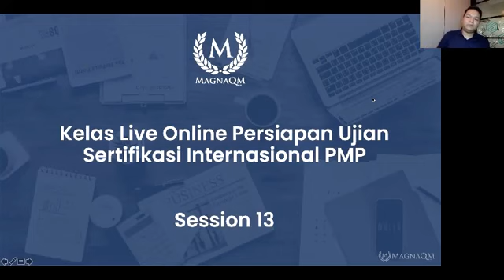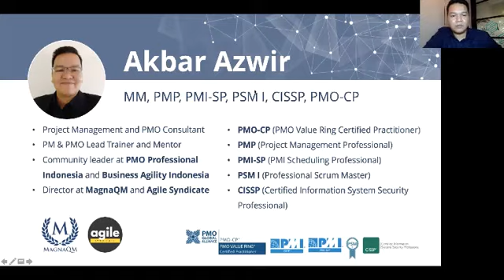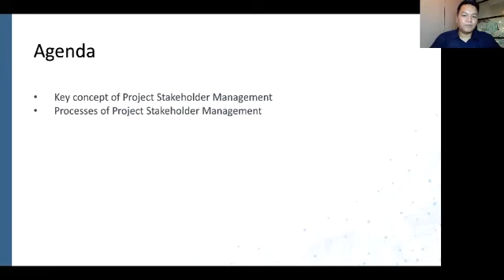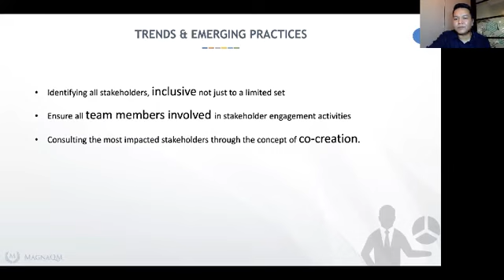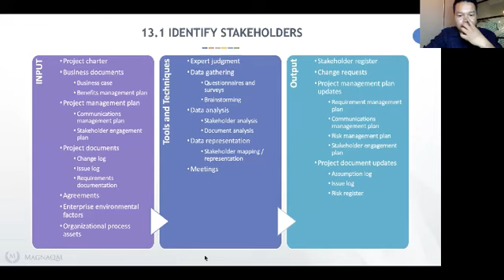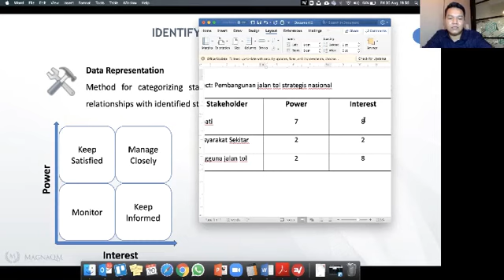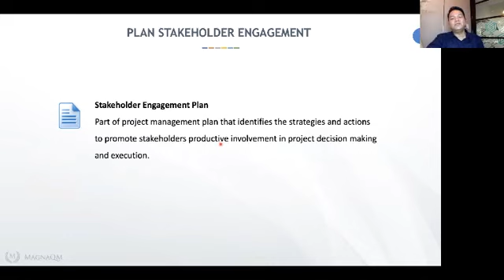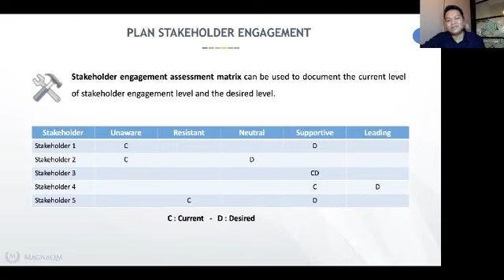Full PMP Exam Praparation Course 2019 - Session 13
Membahas mengenai knowledge area Stakeholder Management.